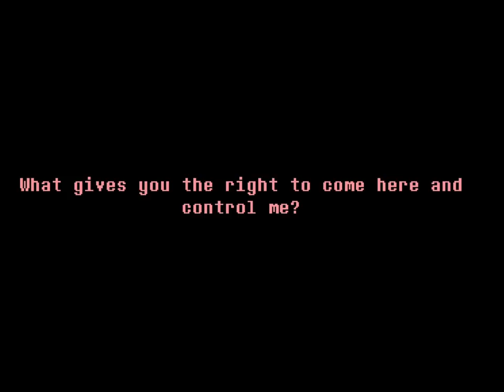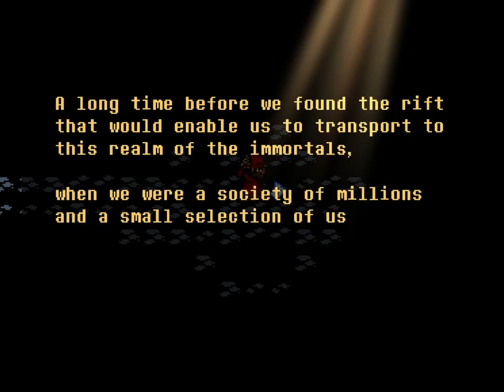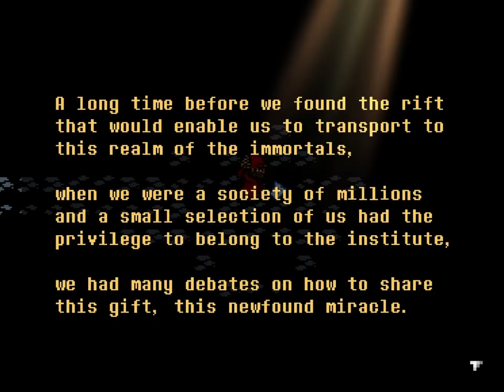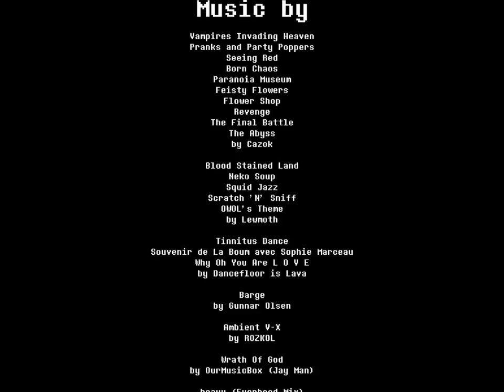this game just blew my MIND... Everhood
Everhood Episode 3! Time for the big twist. With commentary / reactions.

Everhood by Chris Nordgren and Jordi Roca

Thanks for reading. Good luck.